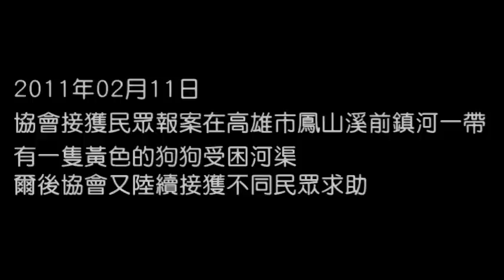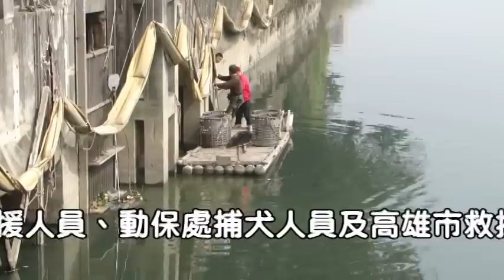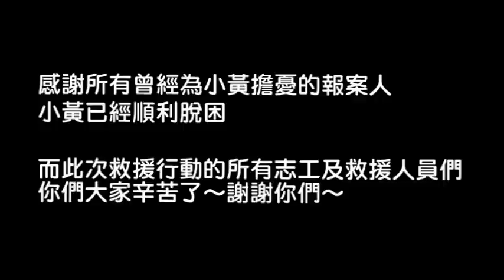鳳山溪小黃.mpg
戶名：高雄市關懷流浪動物協會
網路ATM轉帳：

結束了驚險的救援，小黃被送醫接受清理與各項診察。
獸醫師表示這孩子應該是有人飼養的，但這些日子也吃了不少苦，所以有些膽卻. 血液診察中發現感染了心絲蟲需要治療，其他除了營養不良之外並無異狀，已經完成了結紮手術並住院觀察治療。

協會在此感謝所有曾經擔憂小黃的報案人，小黃因為你們的發現與積極才會獲得幫助，謝謝你們為小黃的付出，小黃現在已經安全了，請不用擔心～～～

更謝謝所有參與救援的救援人員，感謝你們放下自身安危也要搶救毛孩子的那份心，這孩子因你們的幫助而獲得重生，謝謝你們～勇敢的戰士們！！！

目前小黃仍在動物醫院接受治療，倘若您是小黃的主人，請盡速與協會連絡。
協會亦將請志工回到現場察看是否有監視錄影，希望這孩子被人丟下河床僅是臆測. 我們誰也不希望這種可怕的事情會再度發生.

幫助籌募醫療費用：捐款請註明鳳山溪小黃，這樣才能專款專用喔！